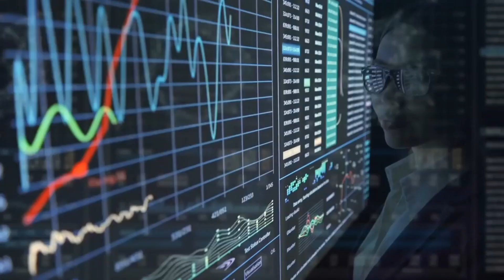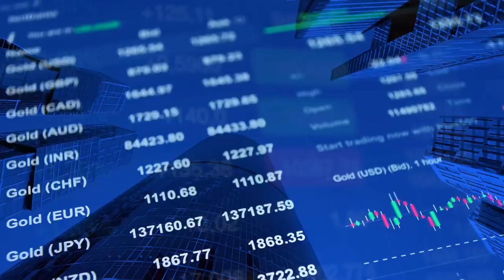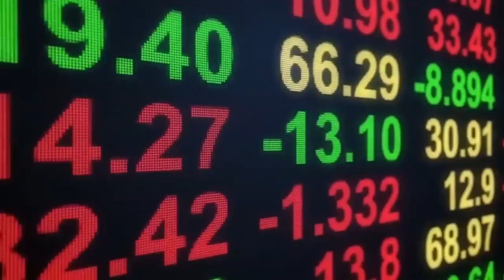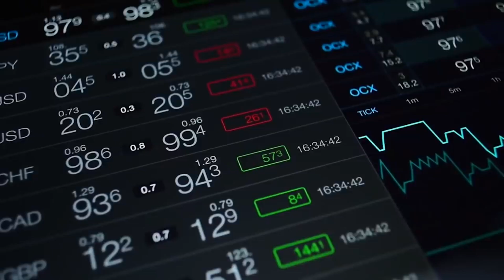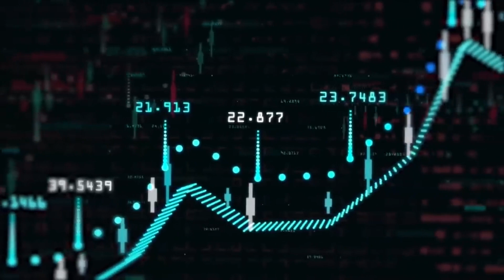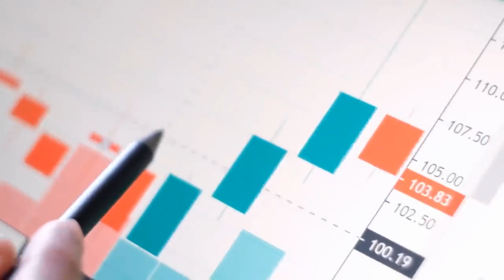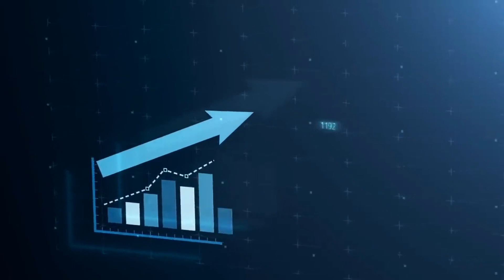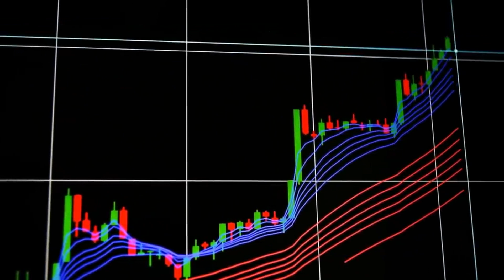XRP TO $15! BITBOY: JUDGE MADE A DECISION ON RIPPLE! XRP WILL HIT $15 THIS YEAR!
In this video we will discuss XRP Ripple. We will talk about the latest XRP News Today, XRP Price Prediction, XRP Price Analysis and more surrounding Ripple (XRP).